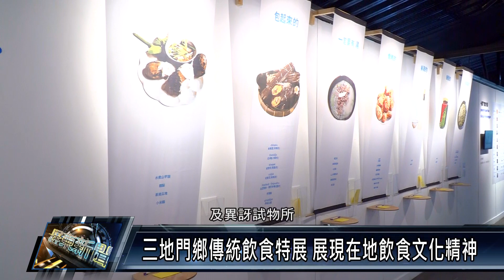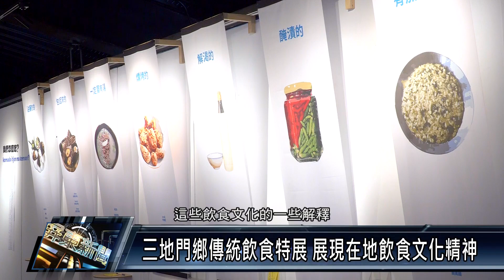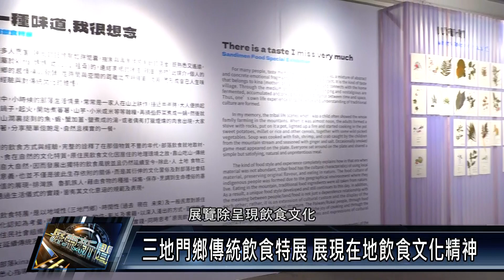三地門鄉傳統飲食特展 展現在地飲食文化精神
三地門鄉公所於原住民文化館推出「有一種味道我很想念」飲食特展，透過文字、圖像、物件、影片及書籍，介紹食材、料理作法及早期的器皿，盼藉由展覽，開啟對當地飲食文化歷史的認識。